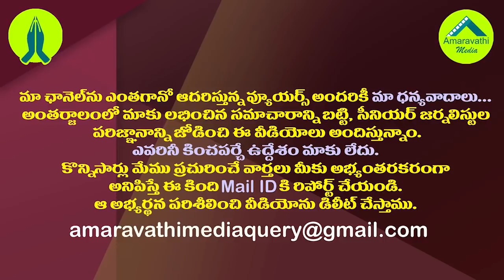జగన్ సర్కారుకు హైకోర్టు కితాబు..ప్రతిపక్షాలకు ఝలక్| AP High Court Feel Happy With State Economy